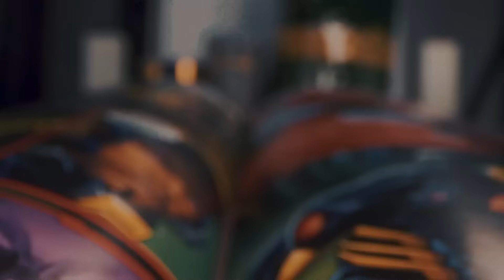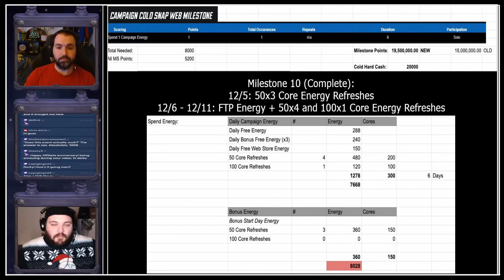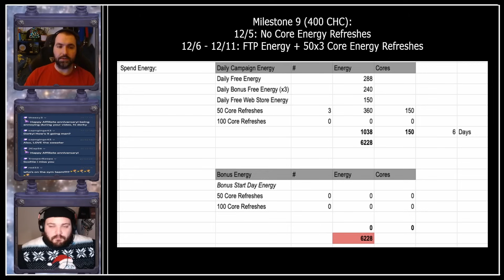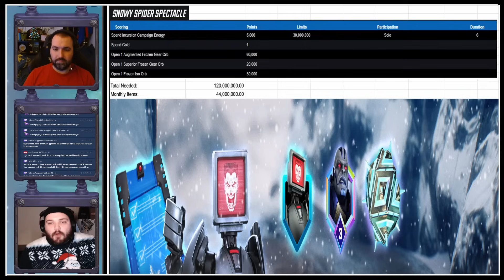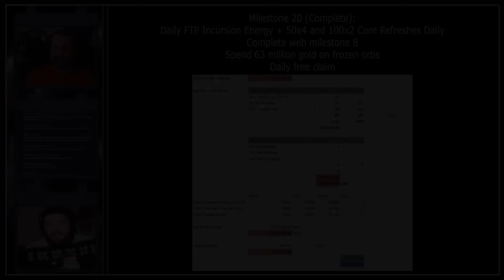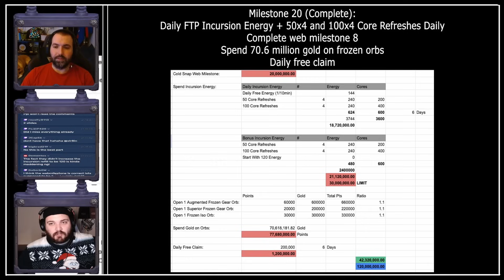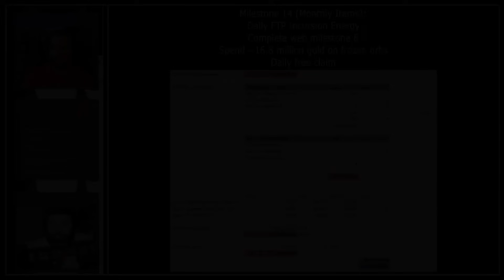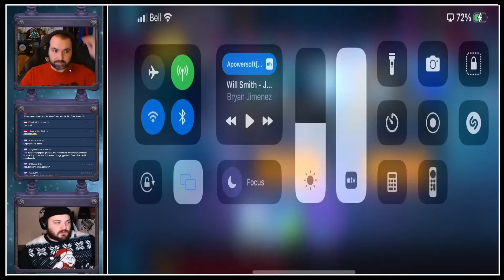Apocalypse Gold Spending Event - Sure It Sucks, But Is There A Silver Lining? Marvel Strike Force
Feeling thirsty?